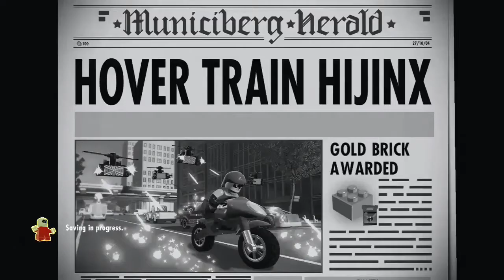LEGO Incredibles Part 4 - Hover Train Hijinx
Back for more of this epic LEGO Incredibles Walkthrough Series? Well here’s part 4 where I play the the entire second level, Hover Train Hijinx, which is from the film Incredibles 2.  Super fun stuff, gotta say.